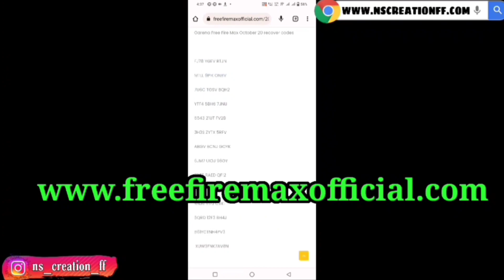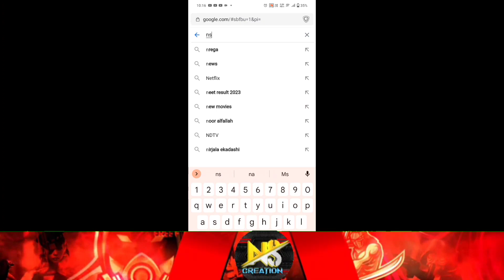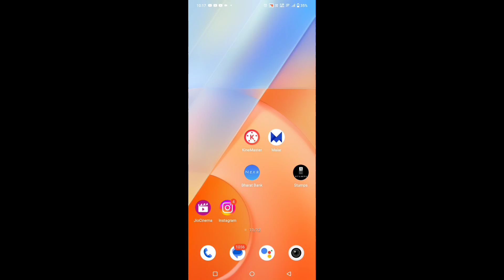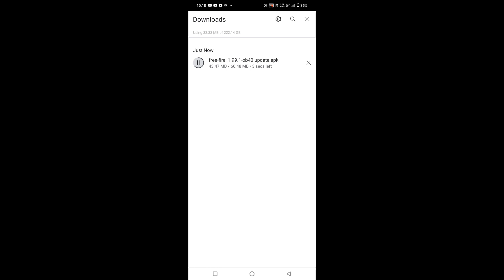free fire ob 40 update apk download in kannada link / free fire download in kannada free fire video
Search nscreation ff yt in google

Search in google ns creation ff yt .com

free fire new update apk download

How To Download  Free Fire After Ban in kannada How To Download & play free fire after ban in India

Ns Creation ff free fire id 🫀